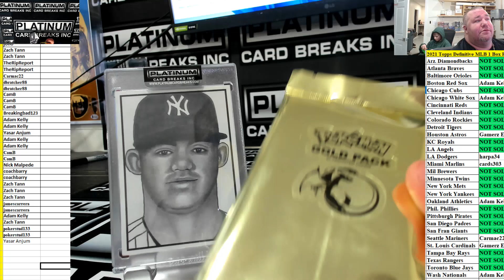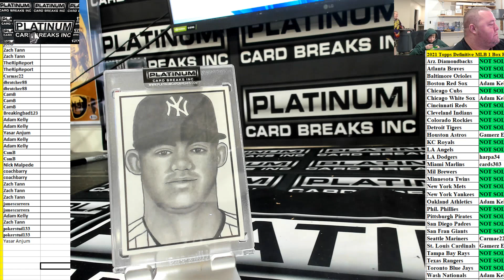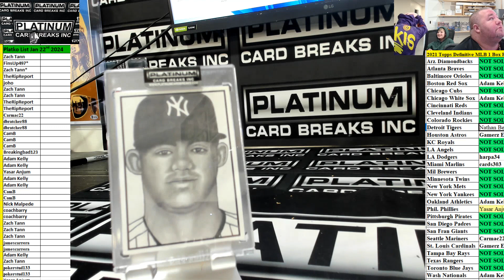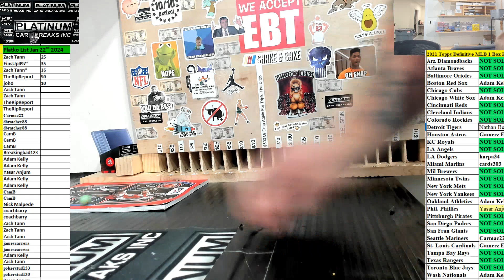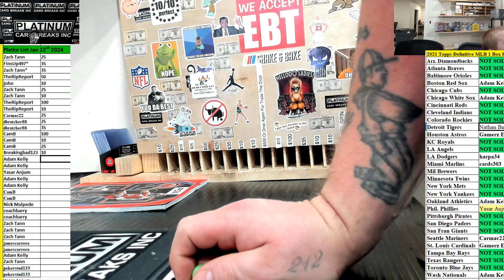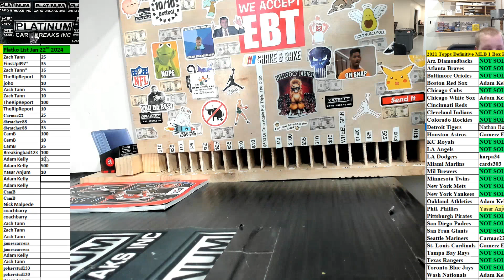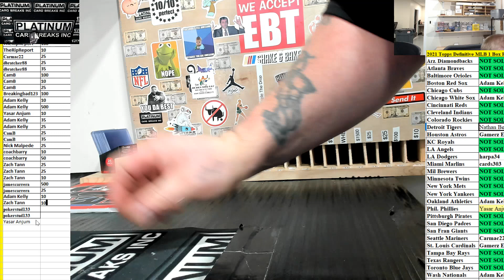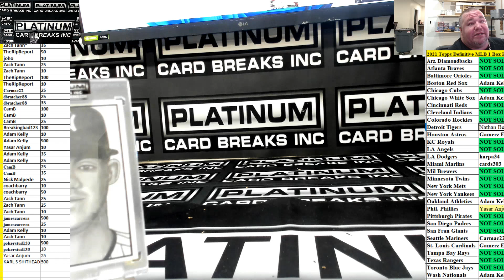Platko List Jan 22nd 2024